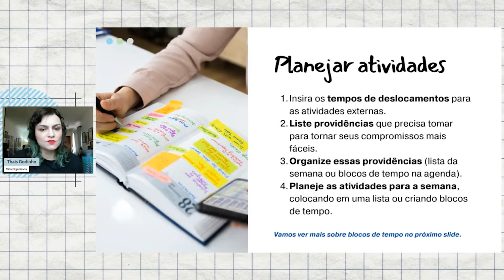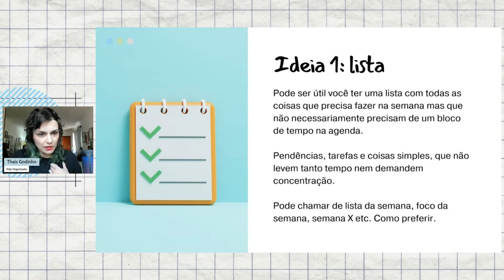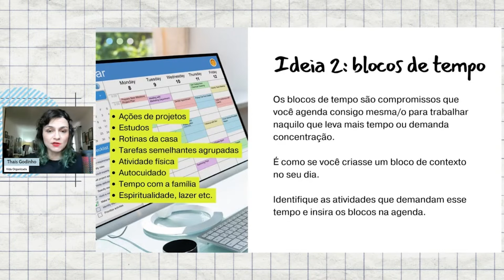Dicas para planejar suas atividades